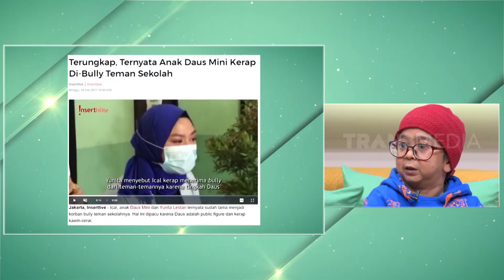Anak Daus Mini Kerap Dibully Teman Sekolah? | FYP BEST MOMENT (22/09/22)